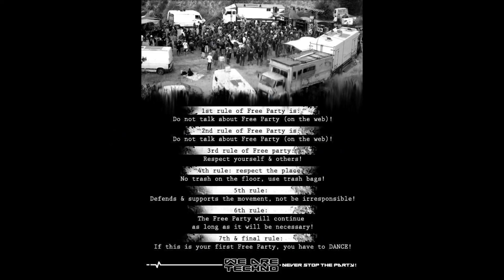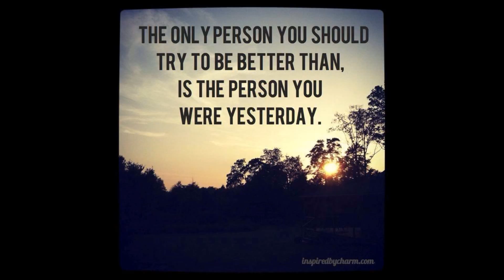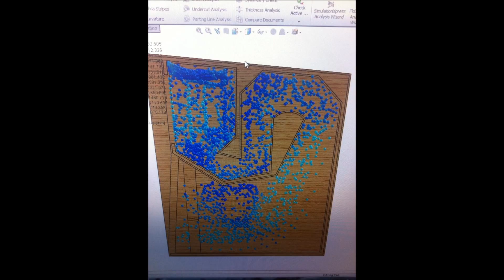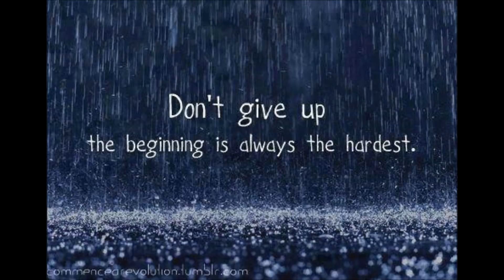SAMPHET BUSH WEED